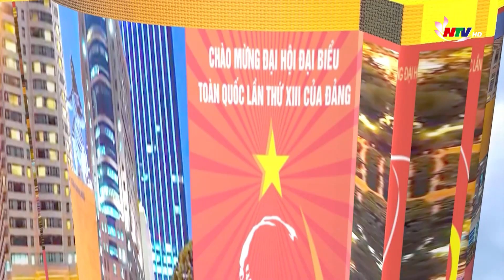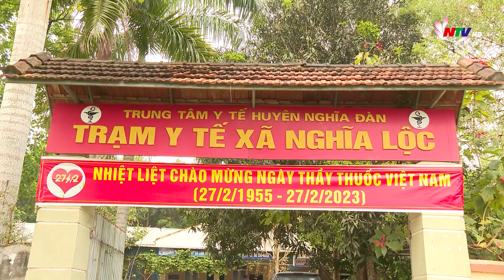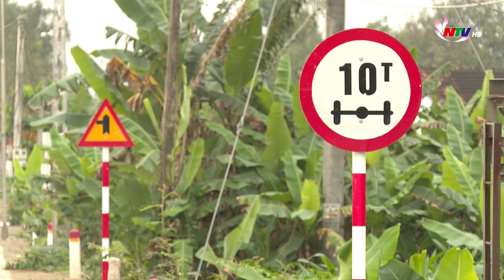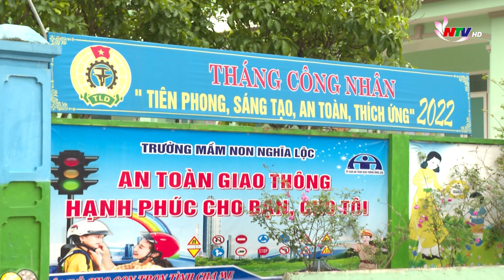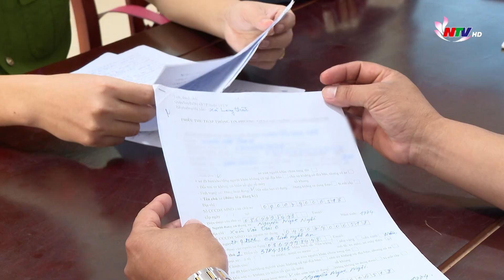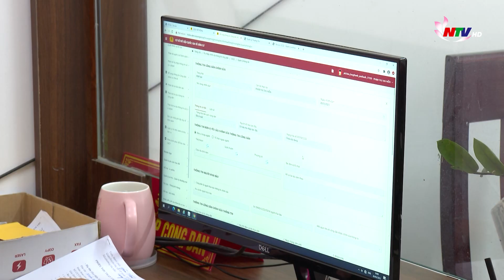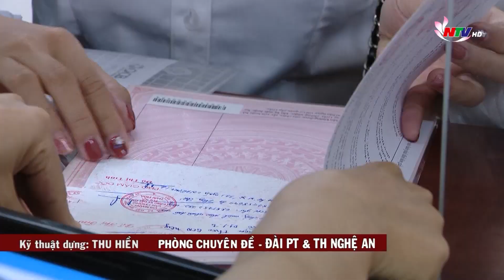Cấp ủy cơ sở đẩy mạnh thực hiện các chỉ tiêu Nghị quyết Đại hội Đảng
Nhiệm kỳ Đại hội Đảng các cấp 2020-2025 đã đi qua nửa chặng đường. Đó cũng là thời gian, tình hình kinh tế xã hội đối mặt với nhiều khó khăn thách thức do tác động của dịch bệnh Covid 19, thiên tai, biến động của tình hình thế giới. Những yếu tố này đã ảnh hưởng không nhỏ đến việc thực hiện các chỉ tiêu Nghị quyết Đại hội. Thời gian này, tổ chức Đảng cấp trên cơ sở đang gấp rút kiểm tra việc thực hiện các chỉ tiêu nghị quyết nửa nhiệm kỳ, Đại hội Đảng cấp cơ sở để có hướng chỉ đạo sát đúng; vừa rút ra bài học kinh nghiệm, đồng thời nhìn lại những chỉ tiêu chưa đạt để lãnh đạo, chỉ đạo các tổ chức Đảng tiếp tục đề ra chủ trương, giải pháp phù hợp.